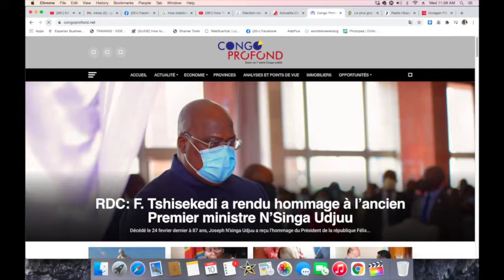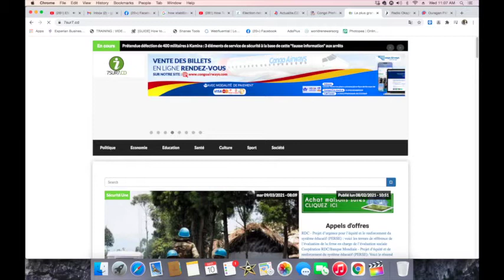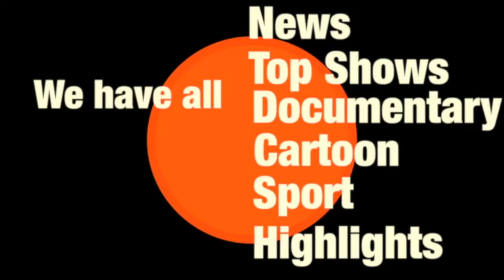CONTACTPROLIVE 10.03.21 Par où le gouvernement à venir peut-il commencer ?